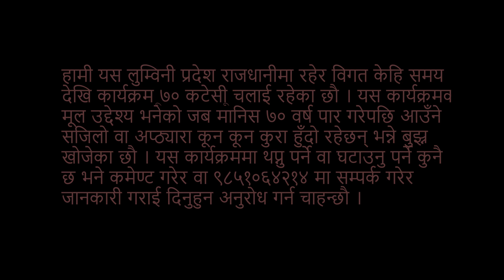Interview with Sharda Thapa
Sharda Thapa, who was born in the year BS 2005 in Dandakhark village of then Raspurkot gavis ward number 5 of Pyuthan district, is currently living in Shanti Nagar of ward number 2 of Rapti village of Dang district. He is Miley among his 4 brothers and 4 sisters. Now his elder brother never came home after entering India, the remaining 3 brothers have died and the elder sister has also died. The remaining two sisters also live in this 2nd ward.

वि.सं. २००५ सालमा प्यूठान जिल्लाको तत्कालीन रस्पुरकोट गाबिस वडा नं ५ डाँडाखर्क गाउँमा जन्मिएकी शारदा थापा हाल दाङ जिल्लाको राप्ती गाउँपालिका वडा नं २ शान्तिनगरमा बस्दै आएकी छिन् । उनी आफ्ना ४ भाइ र ४ बहिनीमध्ये माइली हुन् । अहिले उनका जेठा भाइ भारत पसेर कहिल्यै घर आएनन्, बाँकी ३ भाइको मृत्यु भइसकेको छ भने जेठी दिदीको पनि मृत्यु भएको छ । बाँकी दुई बहिनीहरु पनि यसै राप्ती गाउँपालिकाको वडा नम्बर २ मा बसोबास रहेको छ ।
हामी यस लुम्विनी प्रदेश राजधानीमा रहेर विगत केहि समय
देखि कार्यक्रम "७० कटेसी" चलाई रहेका छौ । यस कार्यक्रमको
मूल उद्देश्य भनेको जब मानिस ७० वर्ष पार गरेपछि आउँने
सजिलो वा अप्ठ्यारा कून कून कुरा हुँदो रहेछन् भन्ने बुझ्न
खोजेका छौ । यस कार्यक्रममा थप्नु पर्ने वा घटाउनु पर्ने कुनै
छ भने कमेण्ट गरेर वा ९८५१०६४२१४ मा सम्पर्क गरेर
जानकारी गराई दिनुहुन अनुरोध गर्न चाहन्छौ ।